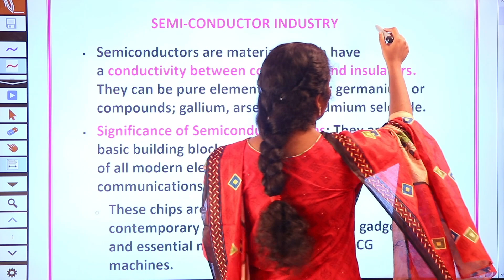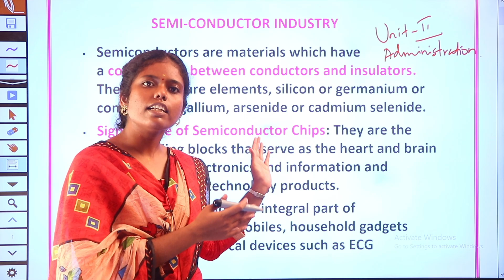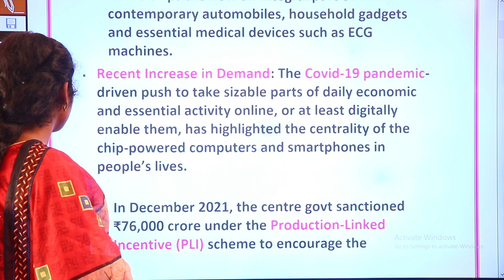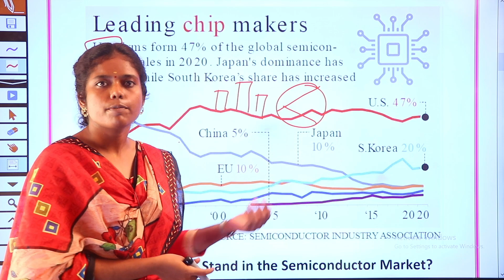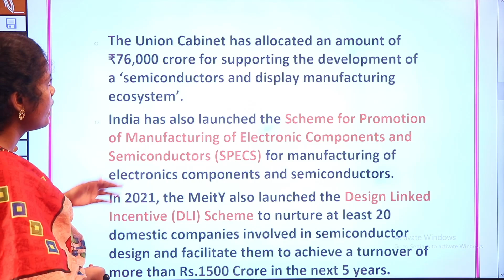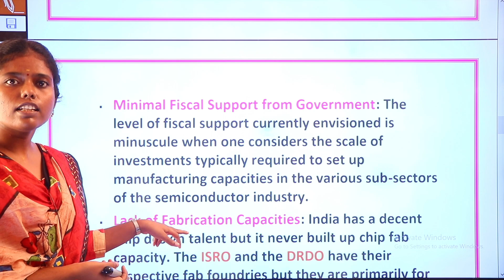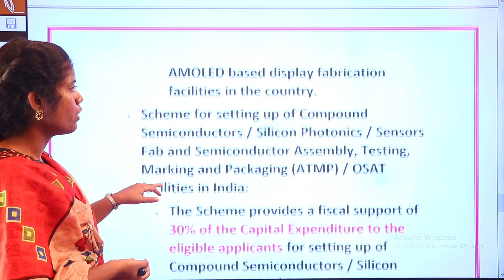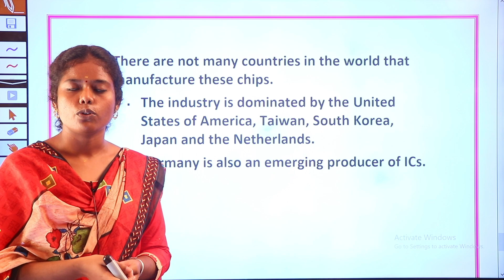SEMICON 2022 | INDIAN SEMICONDUCTOR INDUSTRY | TNPSC GROUP I,II MAINS | TAF